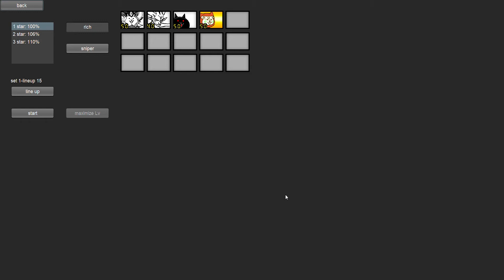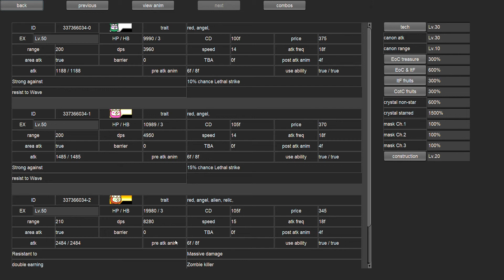Story of two Devils vs Red Ninja Cat